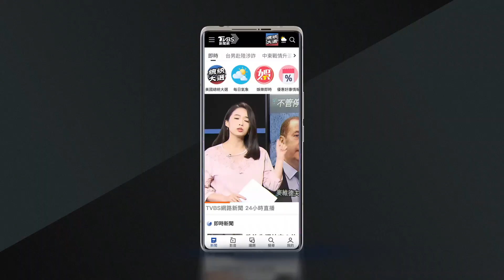啊!群聚口角 警電擊槍嚇阻 失聯移工嚇竄逃 ｜TVBS新聞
台中沙鹿有民眾報案，一群移工疑似酒後聚集鬧事，警方出動快打部隊到場，現場鳥獸散，只剩下2名越南籍移工，拒絕盤查還想逃，員警拿出電擊槍喝止，其中一名移工嚇到尖叫，直接越過分隔島，逃往山區。